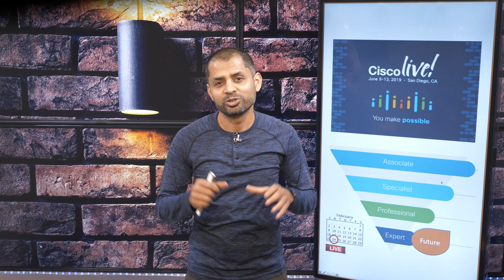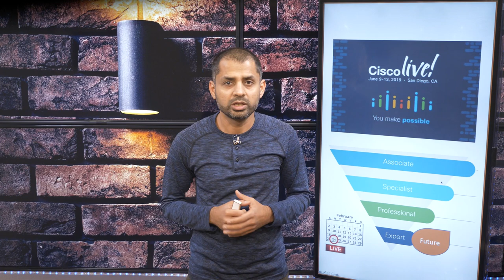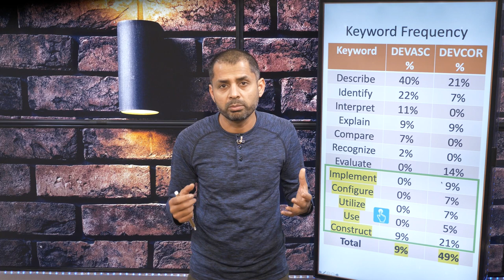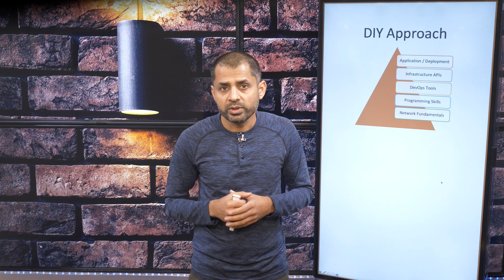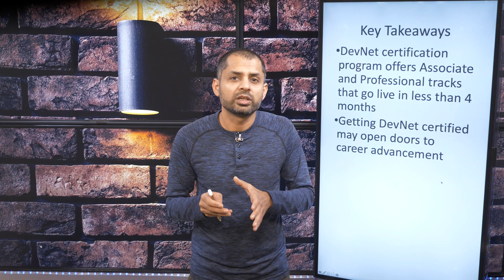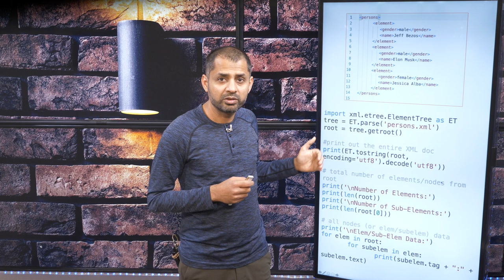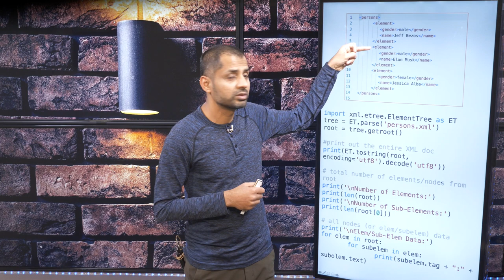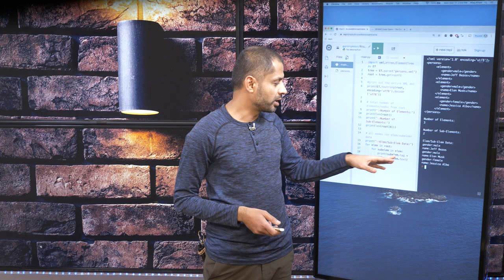Cisco DevNet Training and Certification Program: Everything You Need to know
Cisco DevNet Associate Exam: DEVASC 200-901
Cisco DevNet Professional Core Exam: DEVCOR 350-901